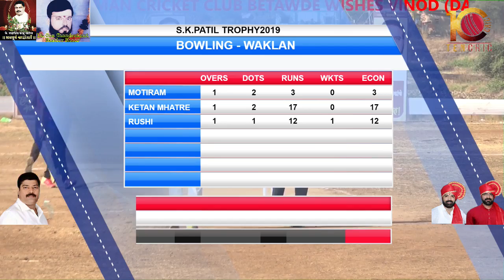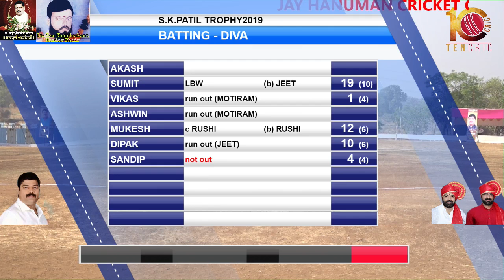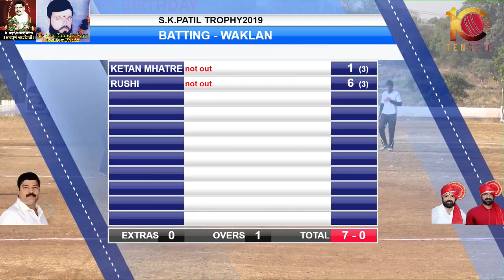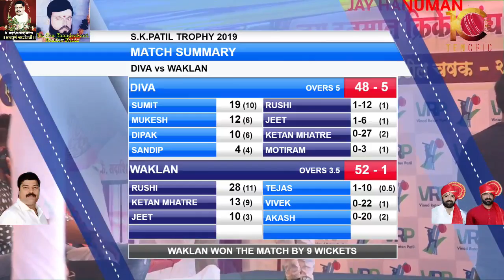WAKLAN VS DIVA AT SK PATIL TROPHY 2019 || BETAVDE